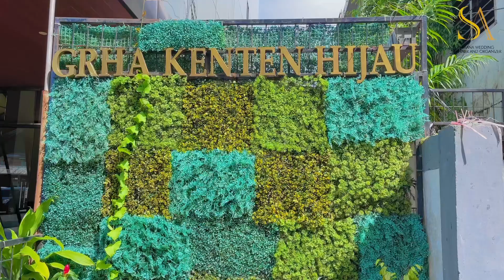Kenten Hijau Palembang Outdoor Wedding Venue (Review)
Kenten Hijau merupakan salah satu venue outdoor baik untuk wedding, event dan berbagai kegiatan dluar ruangan.

Acara pagi, sore ataupun malem bisa disini.

Detailnya? Tanya admin ya di IG @sarana_wedding